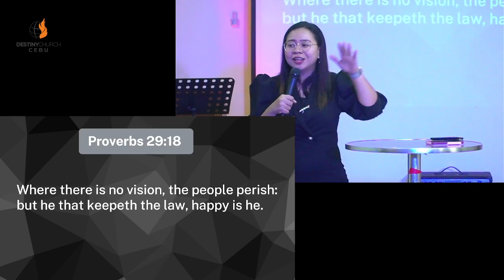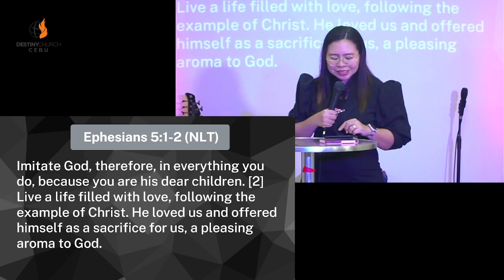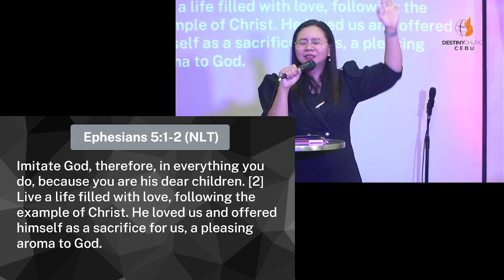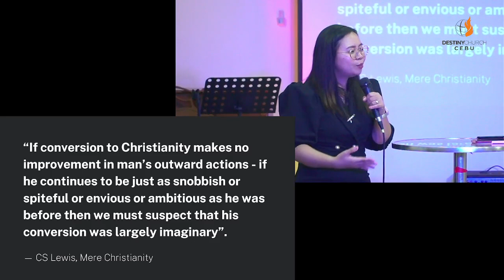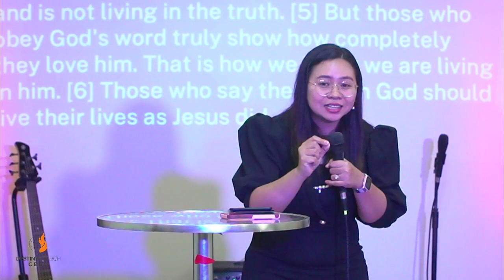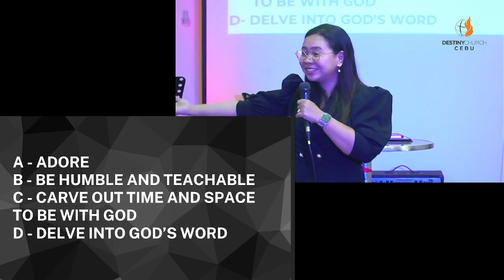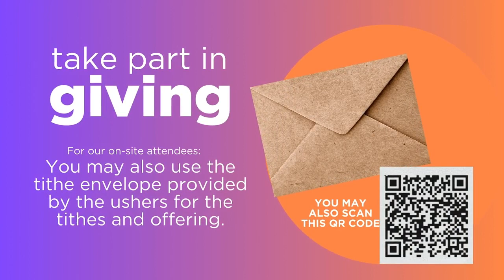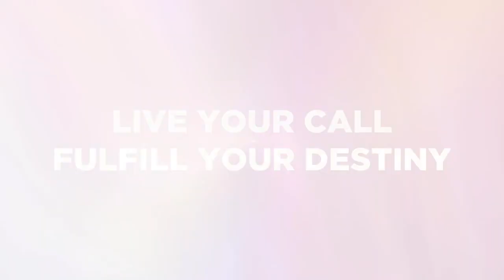February 25, 2024 | Become Like Jesus by Ptra. Kenny Lyne Limpiado